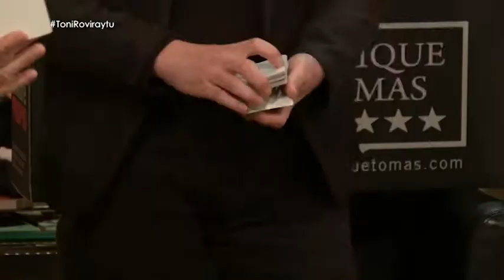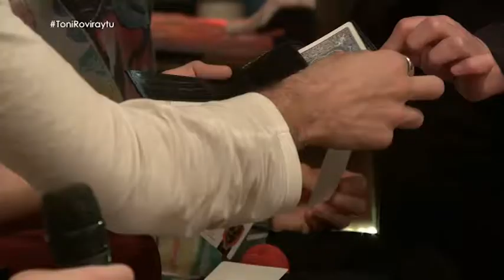Lloll beltran en Toni Rovira y Tu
Lloll beltran en Toni Rovira y Tu, presentando su espectáculo el secret de la Lloll